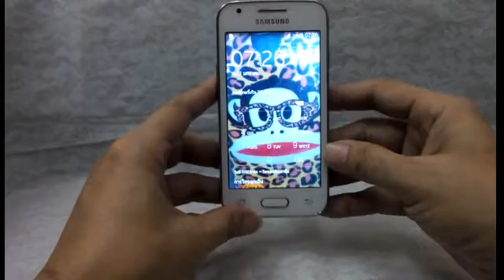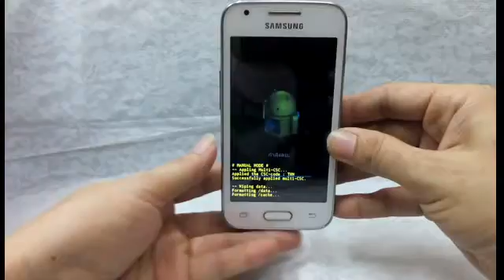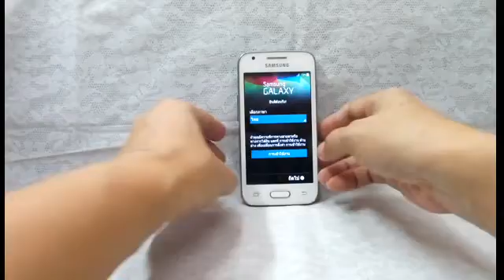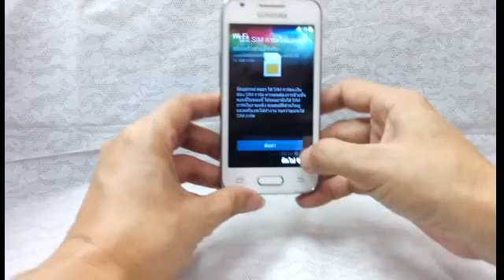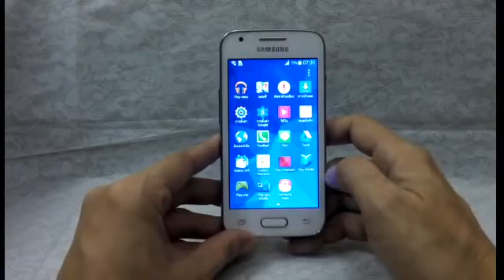hard reset SAMSUNG GALAXY ACE 4 SM-G313M ลืมรหัสผ่าน ล้างเครื่อง by ATC videos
hard reset SAMSUNG GALAXY ACE 4 SM-G313M ซัมซุง ลืมรหัสผ่าน ล้างเครื่อง เครื่องค้าง เครื่องช้า ลืมรหัสปลดล็อค รีเซ็ต reset ฟอร์แมต format ล้างโปรแกรม by ATC videos